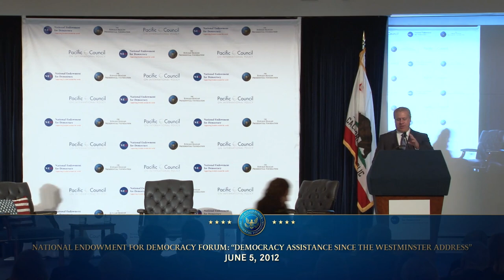National Endowment for Democracy Forum: "Democracy Assistance since the Westminster Address"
Carl Gershman, President, National Endowment for Democracy, Moderator Hon. Madeleine Albright, Chair, National Democratic Institute Hon. Alejandro Toledo, former President of Peru Hon. Audronius Azubalis, Foreign Minister, Republic of Lithuania